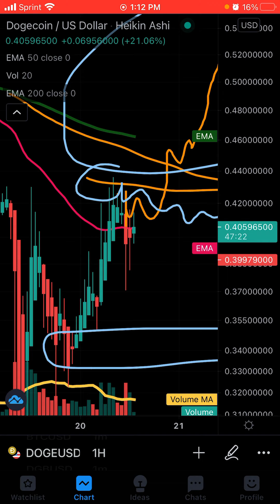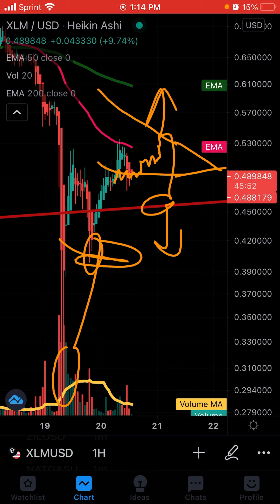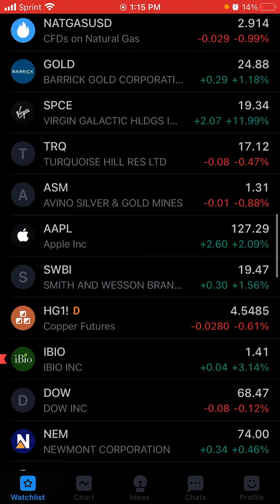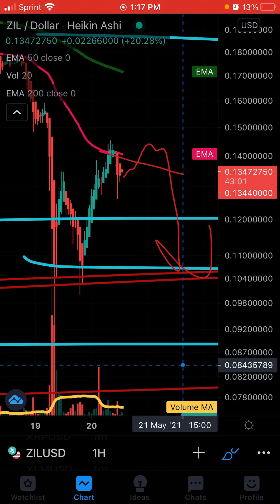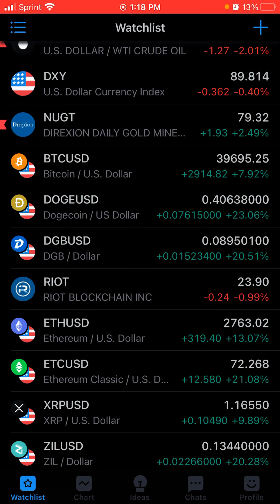DOGE XLM XRP PRICE 👁 👁 🚨 UPDATE ON 24HR FORECAST DONATE TO CHANNEL $snowing1997 crash app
Hello to all my lovely subscribers take the challenge invest as a group in your education for as little as .72 cents a subscriber you get powerful probability based technical analysis can’t get it anywhere else 30-60 minute class released to all subscribers we can lean as a group it we all move forward as ☝️ solid strong 💪 growing group we feed off each other

Criminals on YouTube charge 500-1000 dollars for this per person at Vincenzo’s gold crypto investing we do class as GROUP also this formate make it available for all subscribers and affordable and free for people that support the channel by watching and sharing liking videos we can all become entrepreneur millionaires together as a group feeding off each other